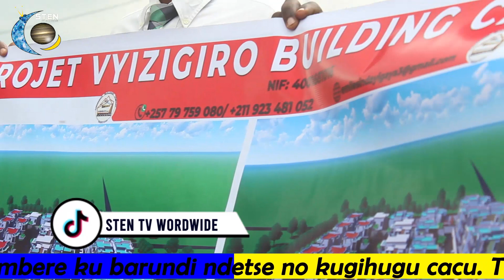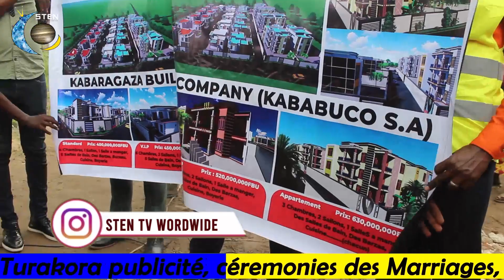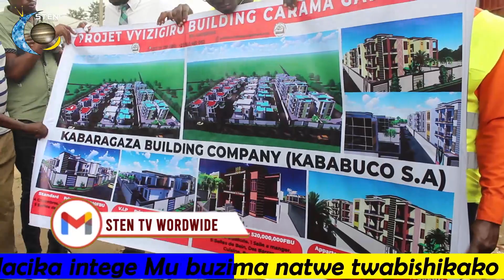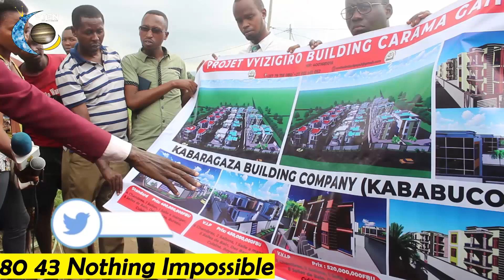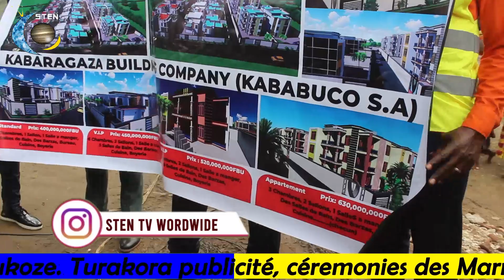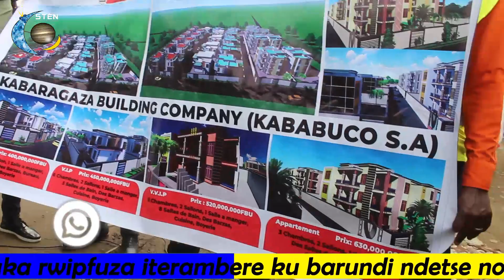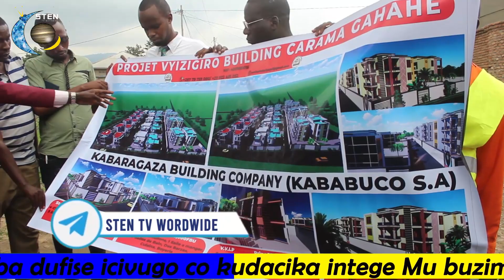ZANZU duhora tubona mumavideo iburaya natwe Muburundi ziratujemwo biciye muri KABABUCO